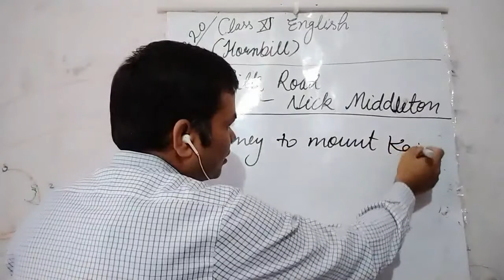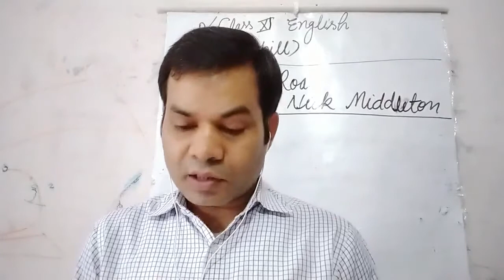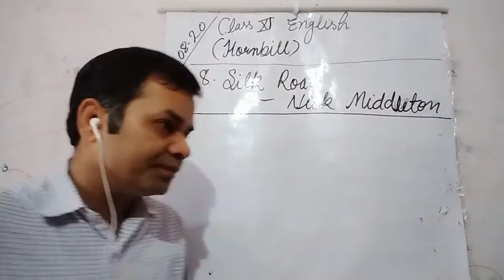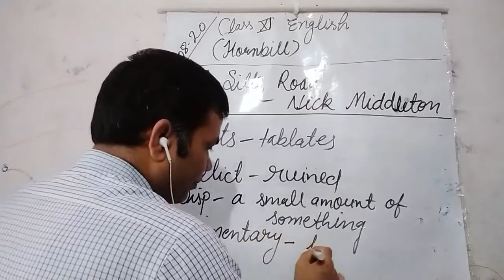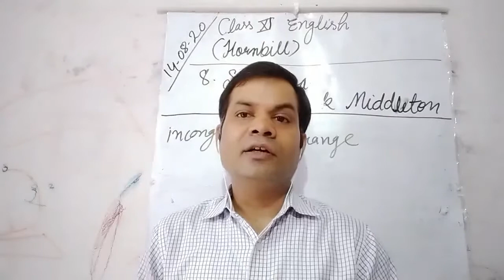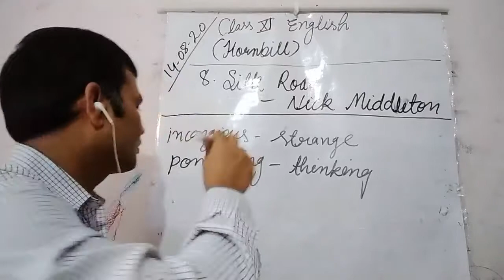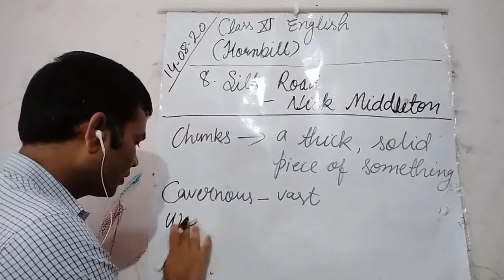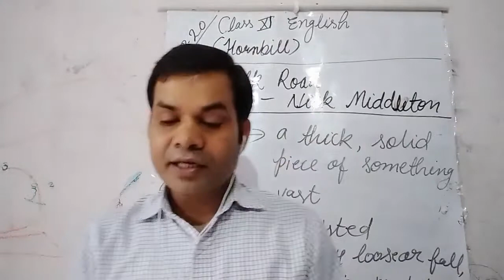CLASS XI ENGLISH 14-08-2020 BY MR RAMA SHANKAR UPADHYAY (CH.8 SILK ROAD)